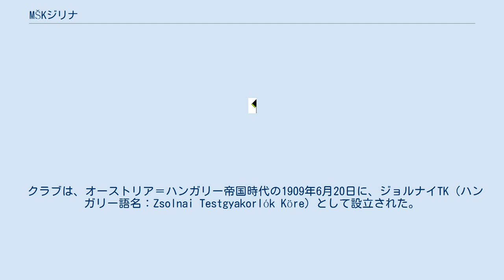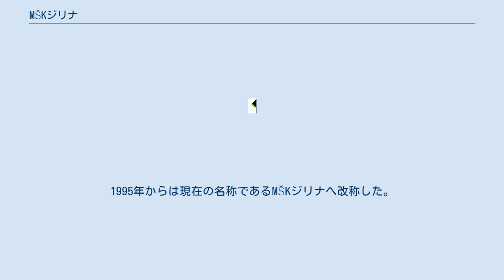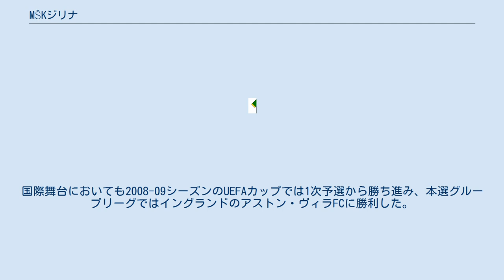MŠKジリナ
メスツキー・シュポルトヴィー・クルブ・ジリナ（スロバキア語: Mestský Športový Klub Žilina）は、スロバキア北西の都市ジリナに本拠地を置くサッカークラブである。
 クラブは、オーストリア＝ハンガリー帝国時代の1909年6月20日に、ジョルナイTK（ハンガリー語名：Zsolnai Testgyakorlók Köre）として設立された。
 1918年にチェコスロバキアがオーストリア＝ハンガリー帝国からの独立を宣言すると、翌1919年にクラブ名も従来のハンガリー語からスロバキア語のSKジリナ (SK Žilina) へと改称した。
スロバキア選手権では1928年と1929年に優勝を果たし、スロバキアの有力クラブの一つとなった。
 第二次世界大戦後にチェコスロバキアが共和制から共産党体制へと移行すると、クラブも数度の名称変更を行った。
国内タイトル獲得とは縁がなかったものの、国際舞台では1961–62 UEFAカップウィナーズカップにおいて1回戦でギリシャのオリンピアコスFCを下し準々決勝進出。
中欧のクラブが参加する国際大会のミトローパ・カップでは準優勝2回（1974年、1983年）の成績を収めた。
 1989年にビロード革命が起こり、共産党体制が崩壊するとクラブも翌年にŠKジリナへと改称。
1993年にチェコスロバキアの連邦制が解体すると、創設されて間もないツォルゴン・リーガへと参加した。
1995年からは現在の名称であるMŠKジリナへ改称した。
 2000年代に入ると選手強化が進み、2002年にリーグ初優勝を飾ると2003年、2004年と三連覇を達成。
2007年にも4度目のリーグ優勝を果たし、優勝を逃した2005年、2008年、2009年にも2位につけるなどスロバキア国内では有力クラブとしての地位を獲得している。
国際舞台においても2008-09シーズンのUEFAカップでは1次予選から勝ち進み、本選グループリーグではイングランドのアストン・ヴィラFCに勝利した。
 なし